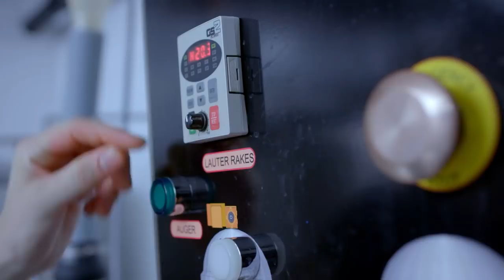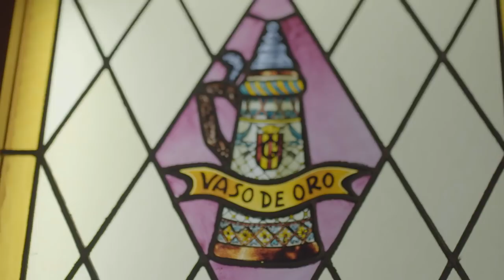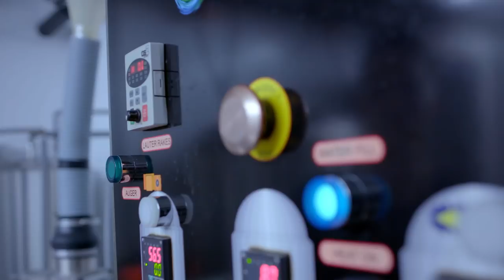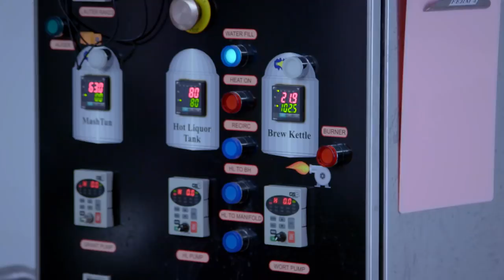Brewing the BEST Beer for Barcelona | The BrewDog Show | Full Episode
In this episode of The BrewDog Show, James and Martin are in Barcelona, Spain to brew the perfect beer for the city. And to eat tapas, drink cocktails, climb a human tower and start a parade...